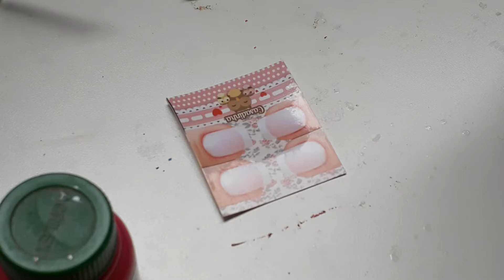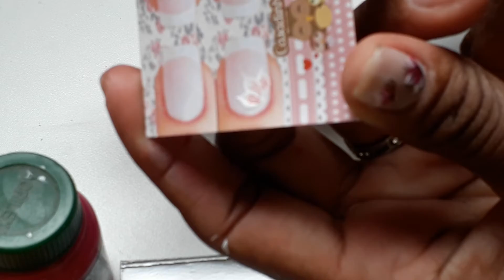Como substituir o pincel de carga dupla